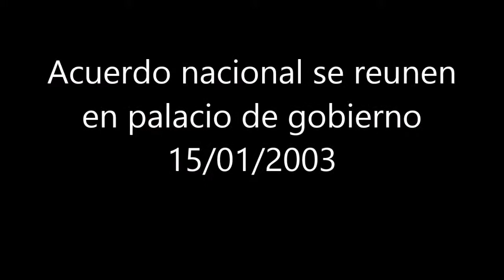Acuerdo nacional se reunió en Palacio de Gobierno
Monitoreo televisivo
LUM - Centro de Documentación e Investigación